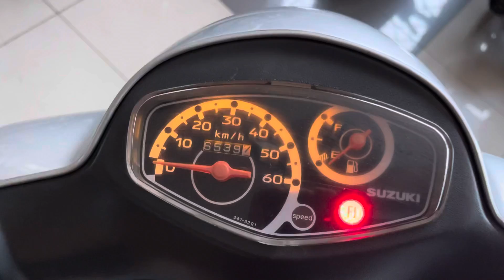Suzuki Let’s 4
Скутер из Японии без пробега по РФ
Кредит
Доставка